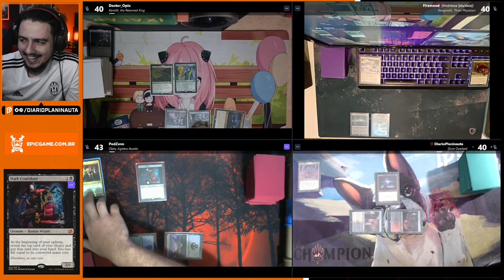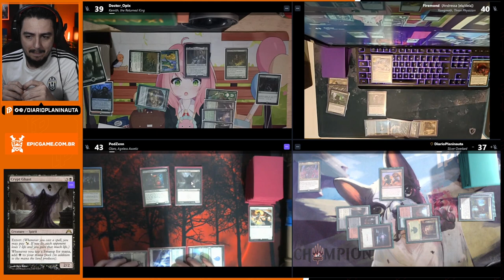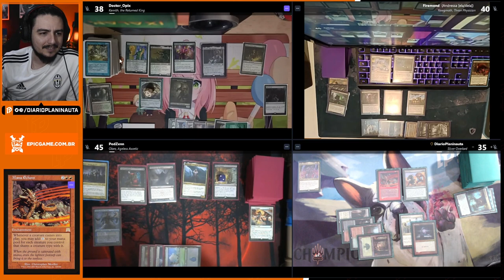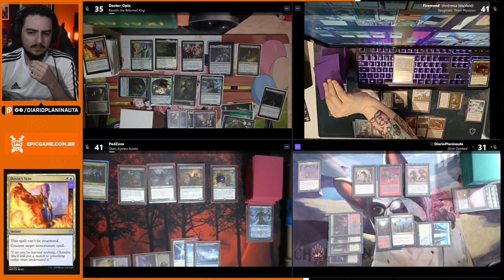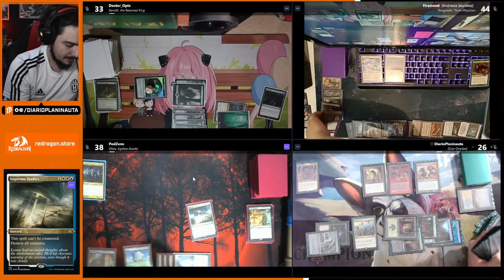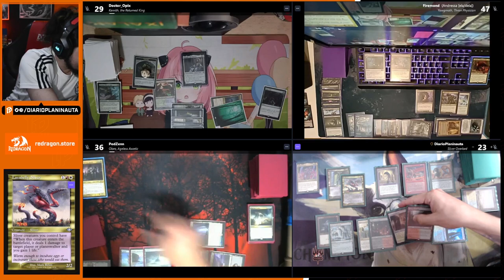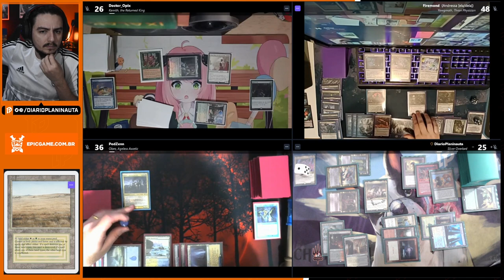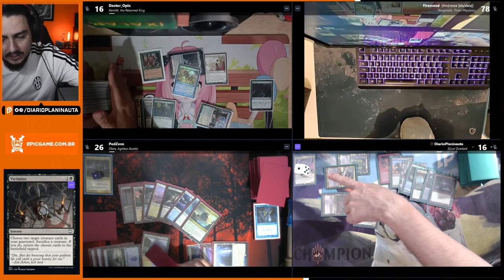COMMANDER COM APOIADORES: KENRITH x YAWGMOTH x SLIVERS x OLORO